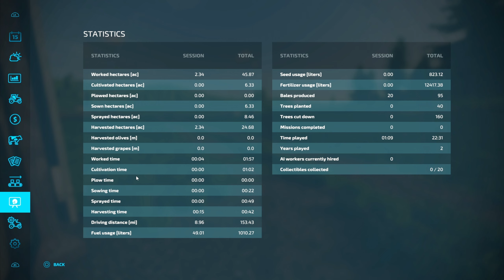FS 22 No Man’s Land Survival Ep.14-Long November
Welcome to my Let's Play of Farming Simulator 22.  We are playing on the map No Man’s Land.  I’ll be bringing mods that bring back a lot of memories of when I grew up on the farm such as two wheel drive tractors and older style equipment.

Will we learn to conquer the wild forest of No Man’s land while bringing in some American Style of farming or will we fall prey to the forest and become mad.  Only one way to find out.

Here are the lists of rules I have set for myself:
Start out with one plot of land
Start with no equipment besides a truck, trailer, and a chainsaw
Start with no money
No loans Allowed
No Leasing Allowed
High Fuel consumption
Stones on
Liming required on
Periodic Plowing on
Weeds on